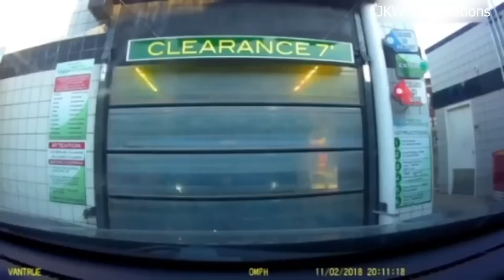Idiots In Cars 109